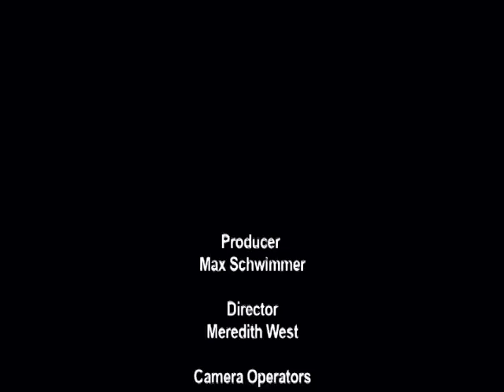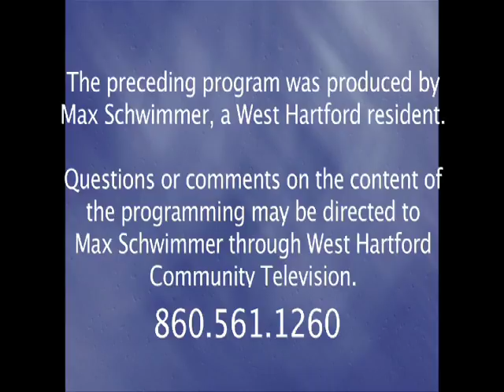Congregation Beth Israel Organ Series Promo (October 2016)